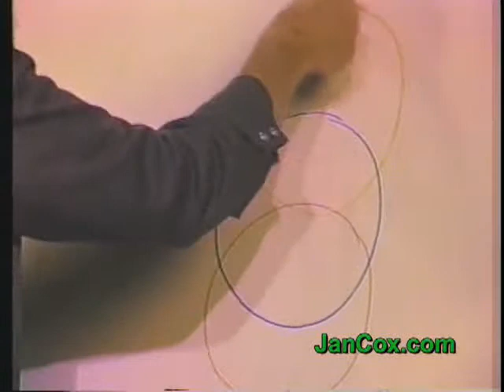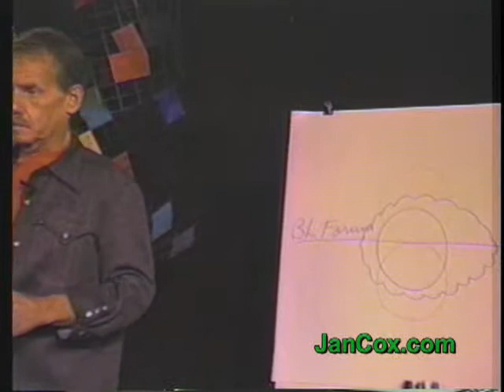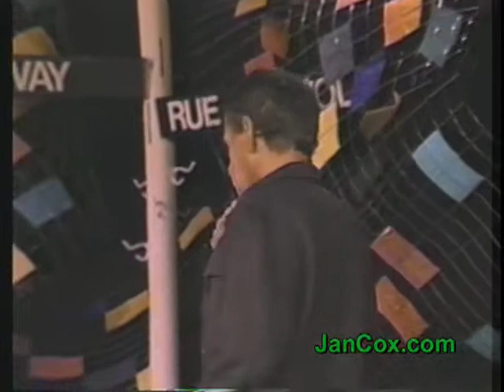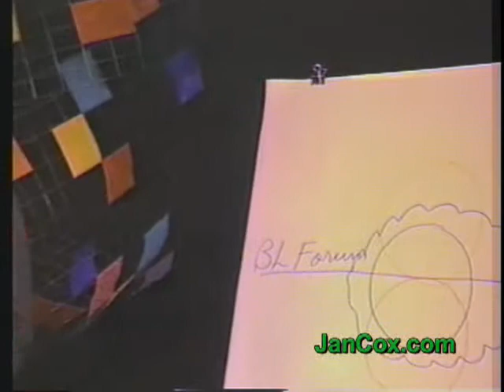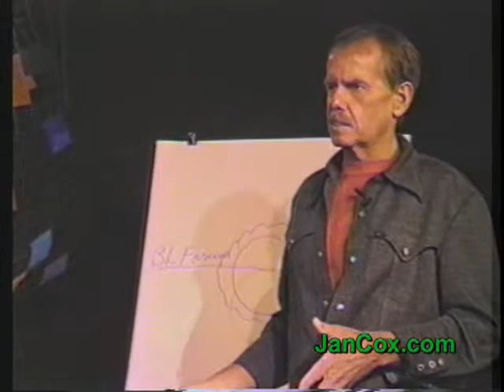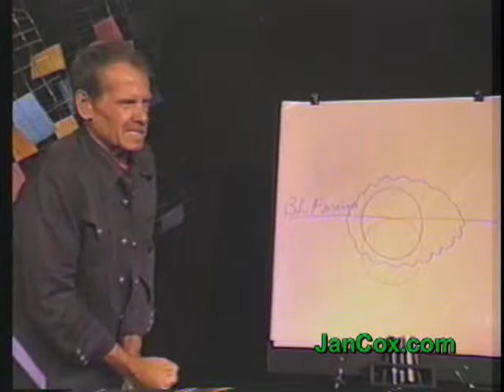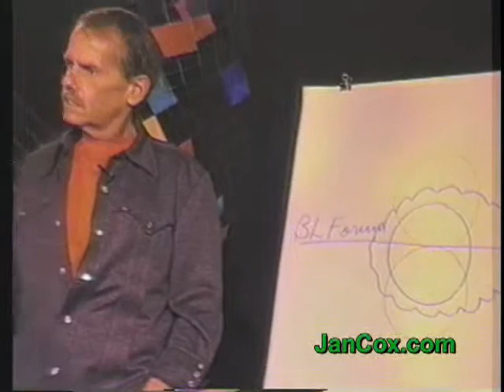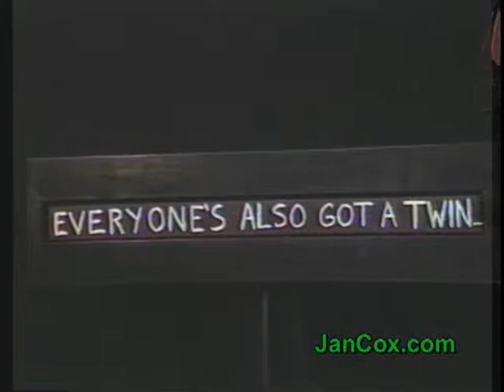Jan Cox Talk # 324